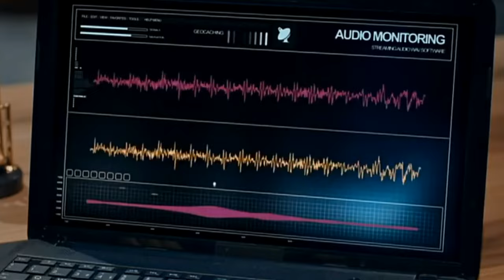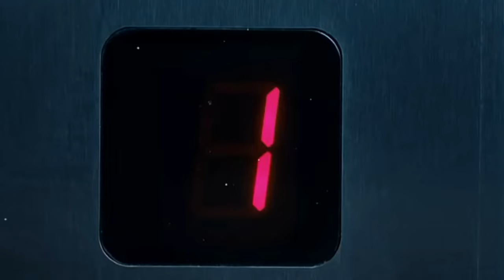Valley of Wolves Trap (Polati Kills Council Members) | HD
Serials: Valley of Wolves Trap

Lugina e Ujqerve Kurthi
Lugina e ujqerve